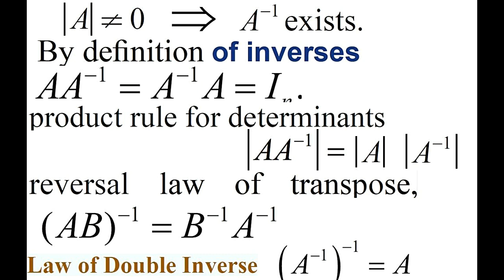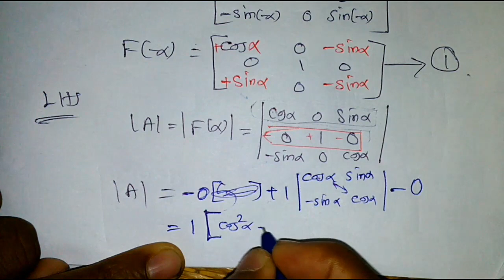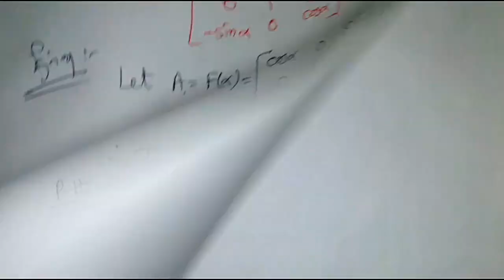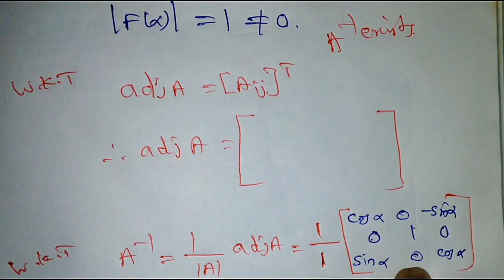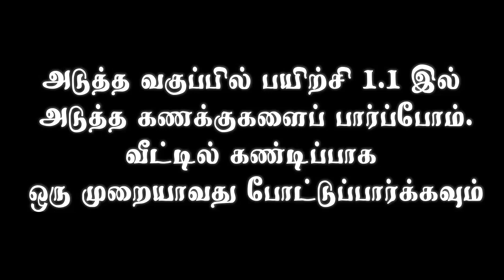12th Maths CHAPTER 1 EXERCISE 1.1-1 to 5 Problem Solved Solution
12th Maths
CHAPTER 1
EXERCISE 1.1
1 to 5 Sums

Video class 3 - 1 Link

Video class 3 - 2 Link

12th Maths Book

English Medium  Download  Below link

2 in 1 A4 sheet PDF link

தமிழ்மீடியம் புத்தகம்